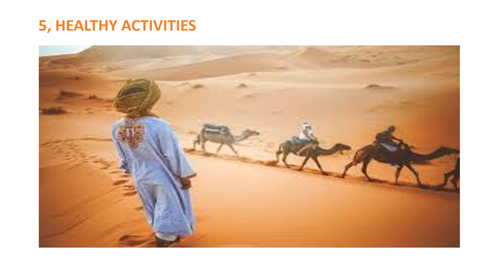SIX 6 HEALTH BENEFITS OF LIVING ON A DESERT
The desert has its own sort of faith and friendship, we can have a good association with nature and the desert is another arena of hope. Thanks